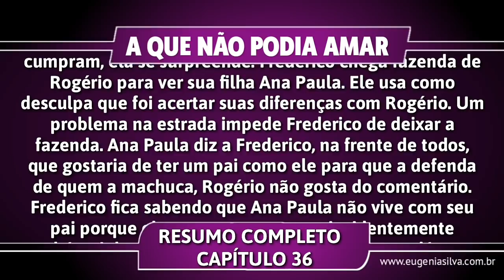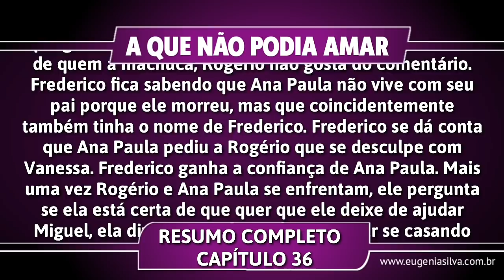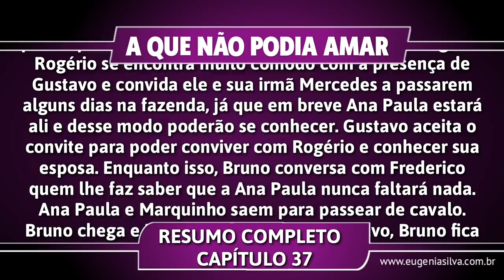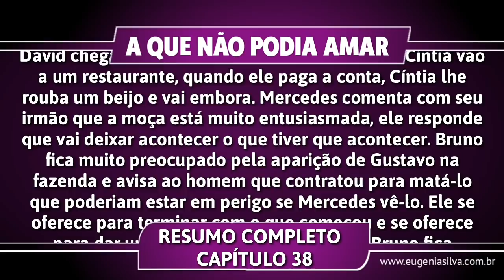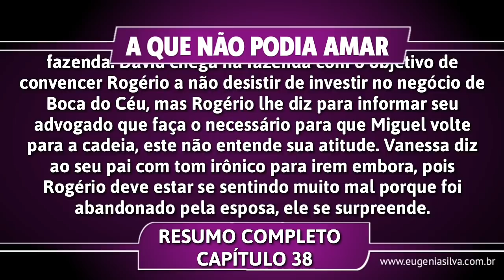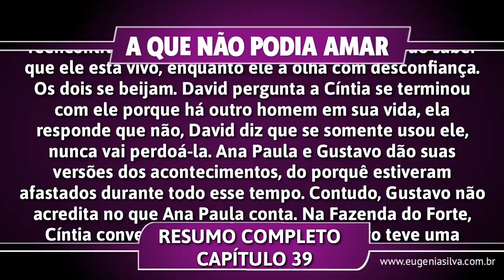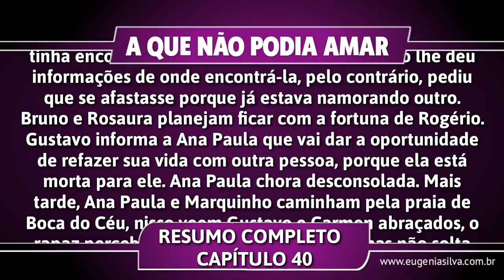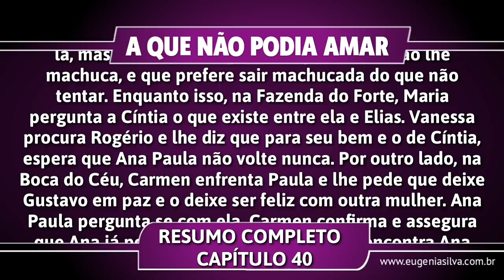A Que Não Podia Amar 27/05 á 31/05 | Capítulos 36 a 40 - Resumo Semanal Completo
A Que Não Podia Amar é uma telenovela mexicana, produzida por José Alberto Castro para a Televisa. Será exibida pelo SBT de Segunda a Sexta no lugar de‘Teresa’. Essa história é baseada na radionovela ‘La mujer que no podía amar’, original de Delia Fiallo, foi adaptada por Ximena Suárez e é um remake das telenovelas ‘Monte Calvario’ e ‘Te Sigo Amando‘, produzidas respectivamente em 1986 e 1996. A trama é protagonizada por Ana Brenda, Jorge Salinas e José Ron e antagonizada por Susana González, Julián Gil, Ana Bertha Espín e Mar Contreras. Confira a seguir o resumo semanal completo da novela.

↪ Confira TAMBÉM

-Moisés